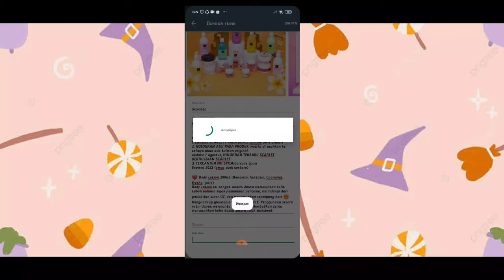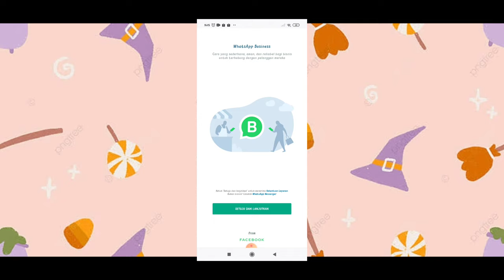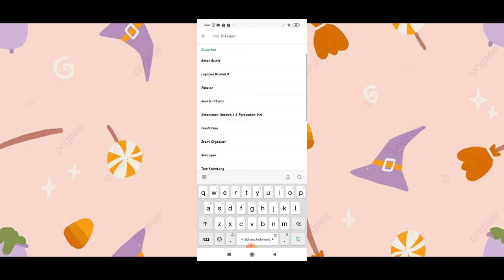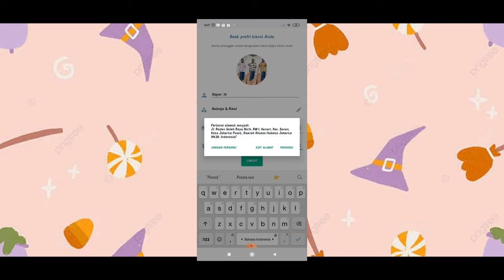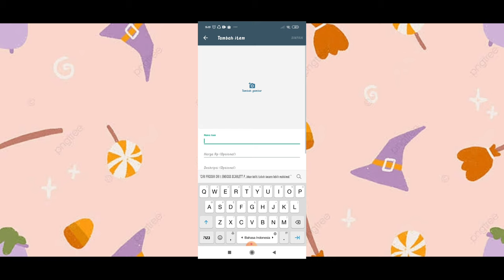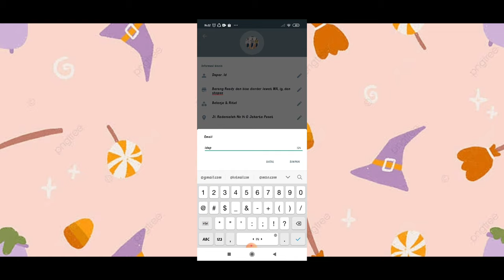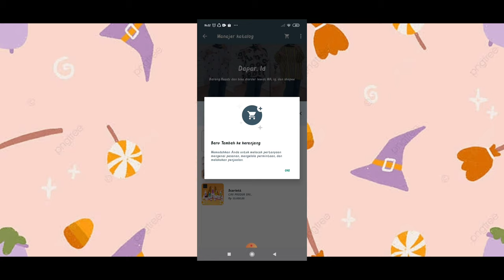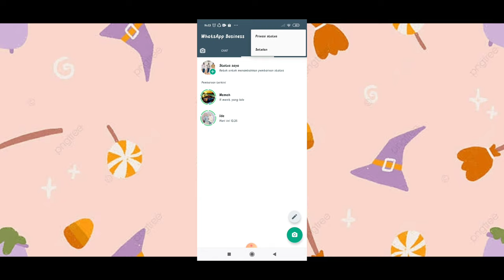CARA MENGGUNAKAN WA BUSSINES | PENJUAL ONLINE HARUS PAKE APLIKASI INI | ONLINESHOP MAKIN LARIS